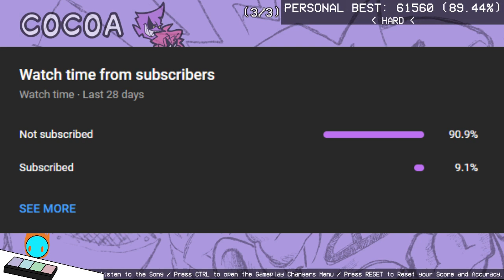THIS FNF MOD IS INCREDIBLE!| FNF ANIMANIA DEMO (Week 5 Erect Remixes + Komi Can't Communicate Song)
Hey guys, cometflamer here! Today I played the Friday Night Funkin': Animania demo, which includes cocoa erect, eggnog erect, and a song called phone call based on the anime Komi Can't Communicate! There's also a secret song called Greatest Call that is accessed through the debug menu. Enjoy!

Friday Night Funkin' is a Newgrounds rhythm game made in HaxeFlixel originally created for Ludum Dare 47. Programmed by ninjamuffin99 with a soundtrack produced by Kawai Sprite and artwork created by PhantomArcade and evilsk8r, the game can be played on Newgrounds or played/downloaded for free on Itch.io. The plot of the game centers around Boyfriend trying to hook up with Girlfriend, but her ex-rockstar father Daddy Dearest doesn't approve of him. It's up to Boyfriend to rap battle his way through him and anyone else that stands in his way so that he can finally get freaky! Think you got what it takes? Friday Night Funkin' is an ongoing project that will continue to receive updates, bug fixes and new content. A full version of the game is currently in development, having been successfully funded via a Kickstarter campaign. Check the changelog here for information on the latest updates. The game is also open source to allow users to mod or simply look through its assets. Download the game files here.